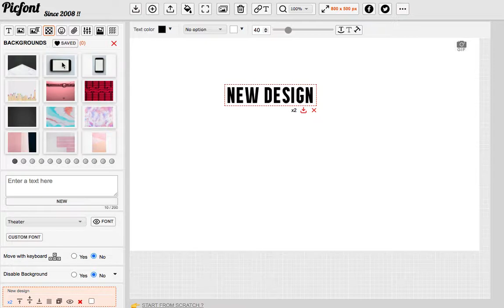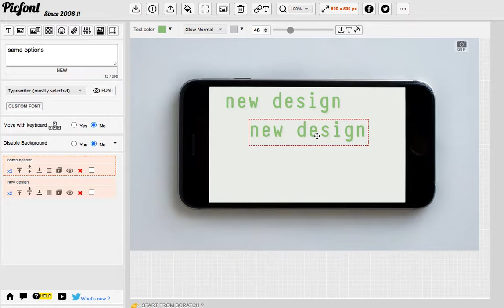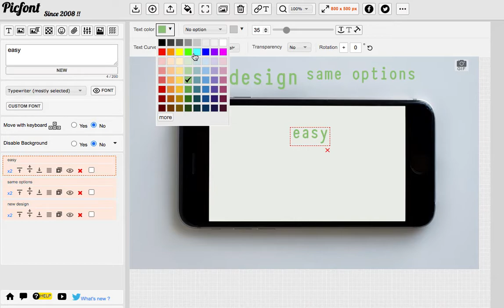New way to modify text and icons.(Rotation, Transparency, ...) Reminder #9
With this new design update, here is the way to change text or icons effects.
You can rotate a text just by entering the angle.
You can also modify the transparency easily and curve a text.